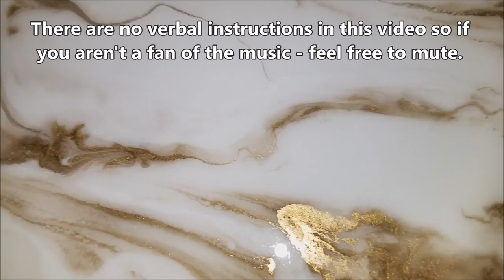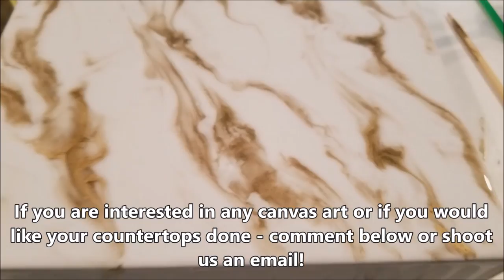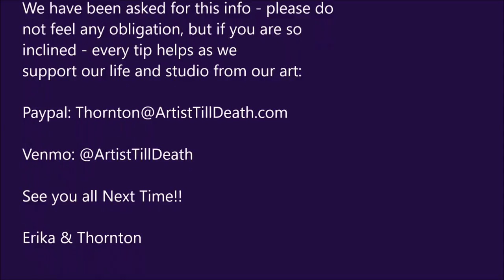How to make METALLIC gold marble out of resin (a quick tutorial)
We wanted to do one more gold marble resin test piece before we go out and do these large countertops so this is a quick video of another gold marlbe resin test.  I hope you all don't mind it being another countertop test piece - either way, we hope you learn something from this video that you can apply to your own art.  We are always here to help.

Many of the materials we used can be found in this link to our amazon store front:

Resin: Envirotex Lite
White: Art District Titanium
Gold: Rustoleum Metallic Spray Paint